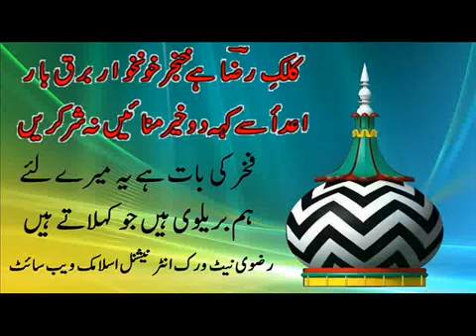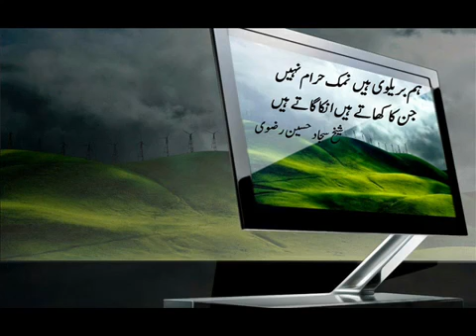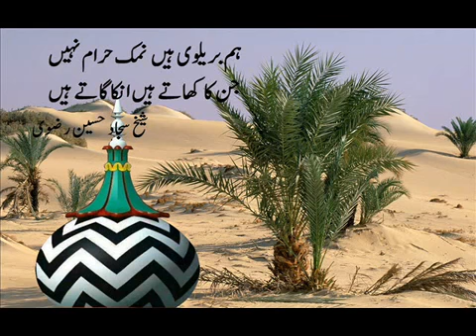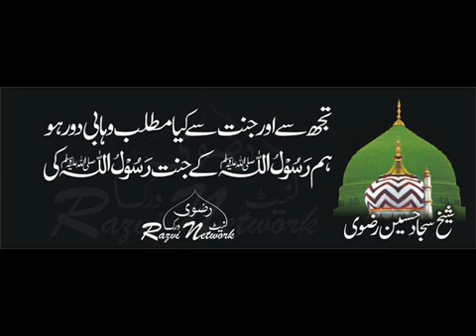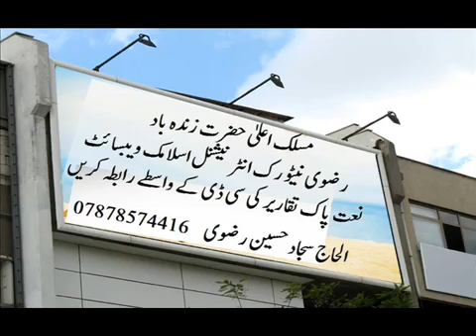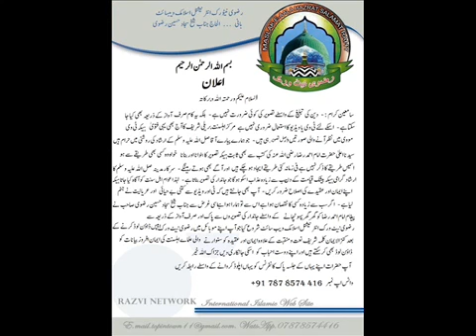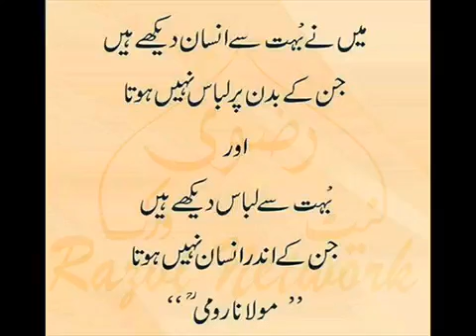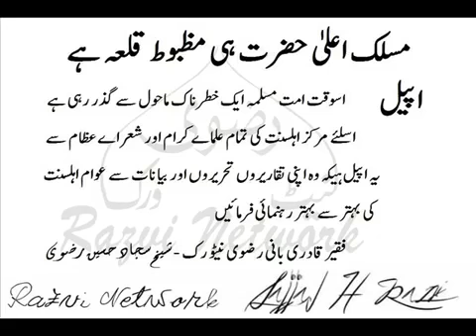Suhbat Kaisy Logon Se Ki Jay Bayan Mukammal